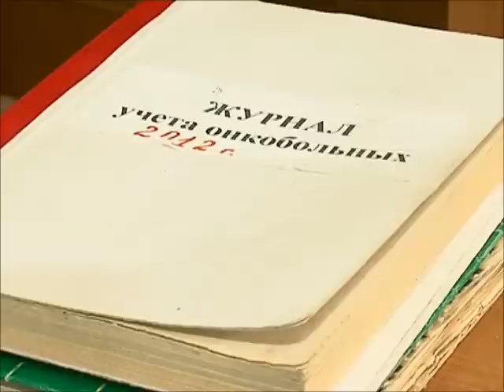Рак в Уссурийске